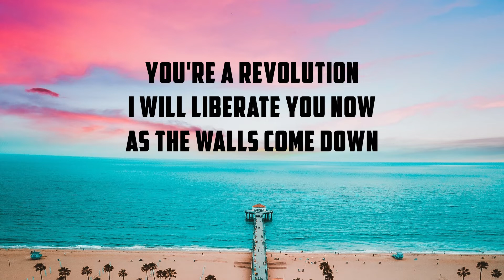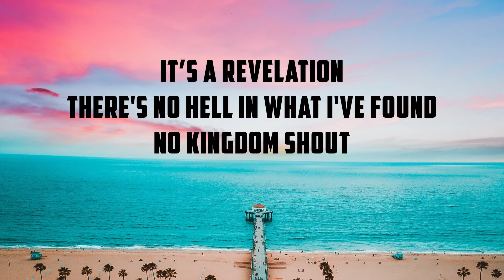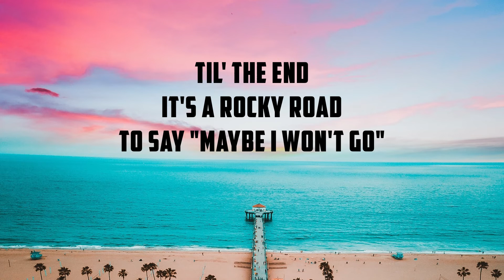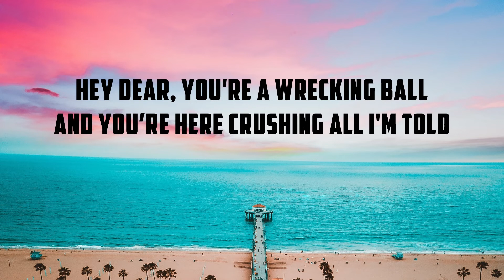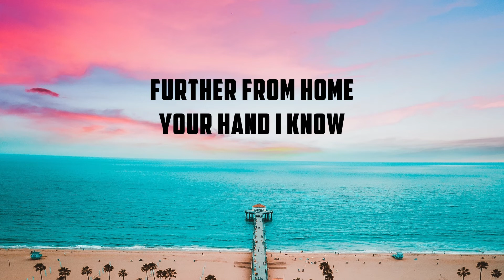Troye Sivan & Jónsi - Revelation (Lyrics) | Boy Erased | Panda Music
This video is a lyric video for the track "Troye Sivan & Jónsi - Revelation".

Artist: Troye Sivan & Jónsi
Song: Revelation

🎶 Lyrics used in Troye Sivan & Jónsi - Revelation

You're a revelation
Won't you liberate me now?
From a holy bound
You're a revolution
I will liberate you now
As the walls come down

It's a rocky road
To say "maybe I won't go"
Hey dear, you're a wrecking ball
And you’re here crushing all I'm told

Ever I roam
Ever I roam
Further from home
Your hand I know, now

It’s a revelation
There's no hell in what I've found
No kingdom shout
How the tides are changing
As you liberate me now
And the walls come down

Background Image:
Photo by: Gerson Repreza